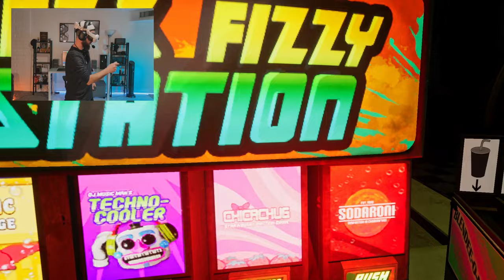Fazbear Theater Win in FNAF Help Wanted 2.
I finally beat this mini game. I don't know why this was so hard...I am glad we get to move on though. Hope you guys enjoyed this video and let me know if having the  camera in the video is good to keep doing.